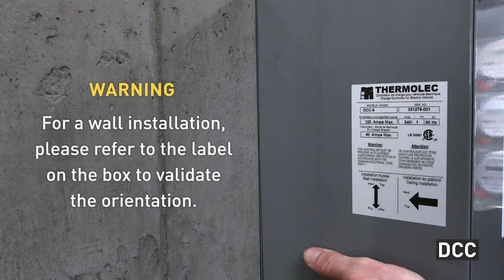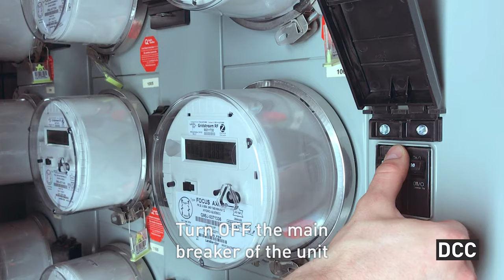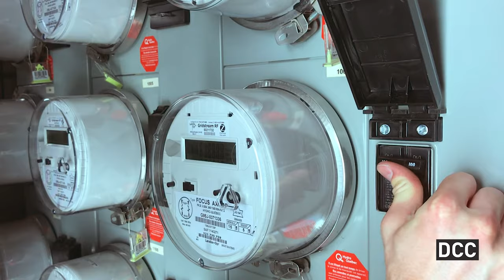DCC-9 Step-by-Step Condo Electric Vehicle Charging Installation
Installation of a DCC-9 (models: DCC-9-40A / DCC-9-50A / DCC-9-60A) in a typical condo situation.

00:00 - Intro
0:05 - Features
0:17 - Step 1: Check the package content
0:27 - Step 2: Preparing for installation
0:47 - Step 3: Installation
1:05 - Step 4: Conductors connection
2:37 - Step 5:  DIP switch programming for main service panel
2:50 - Step 6: Start-up
3:21 - Step 7: Secure
3:34 - Result

The DCC-9, manufactured by Thermolec, is an ENERGY MANAGEMENT SYSTEM designed to connect an electric vehicle (EV) charger to the main unit power when the electric meter is accessible from parking space. All electricity consumption is directly billed to the corresponding unit.

It allows for EASY CONDO / APARTMENT EV charging installations. Compatible with all brands of Electric Vehicle Service Equipment (EVSE), the EV chargers.

✅ CERTIFIED PRODUCTS
All DCC products are UL Listed, CSA Certified and manufactured in Montreal, Canada. DCC-12 & DCC-10 units are approved for installation by electrical inspectors across the US and Canada.

The DCC products are part of the RVE- Recharge Véhicule Électrique Inc. family.